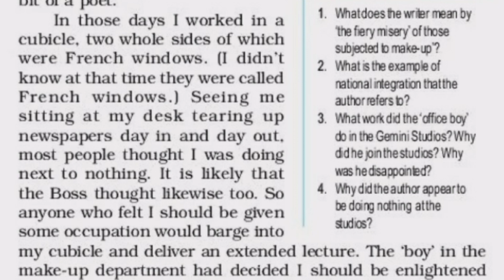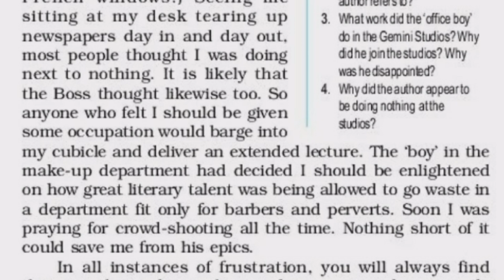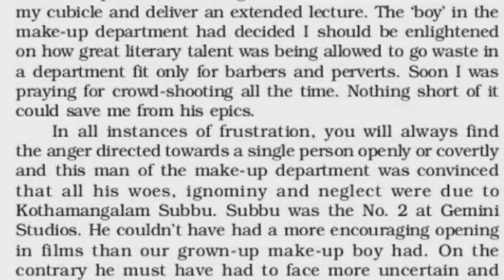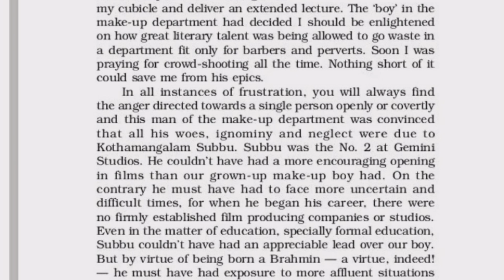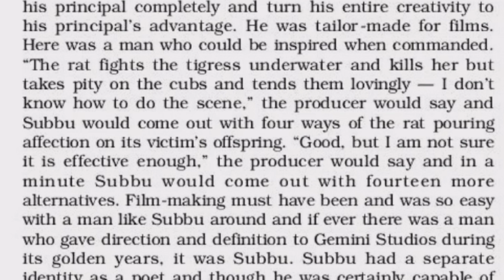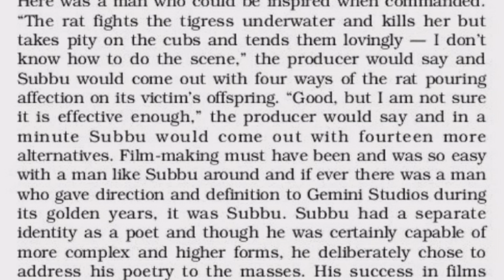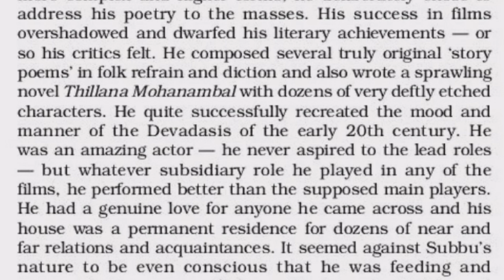Poet And Pancakes In Hindi |Explanation | Class 12 | Poet And Pancakes Explanation In Hindi part-2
anupam English classes
#notemaking & Summarising